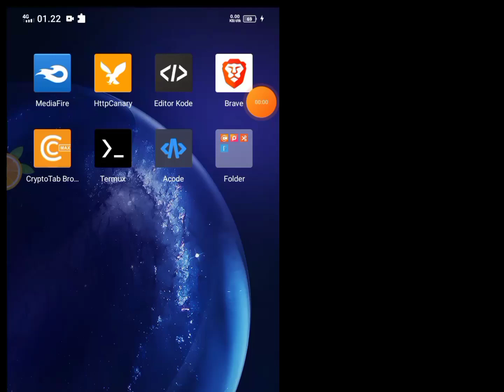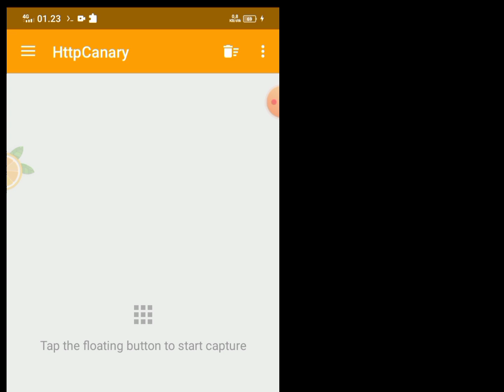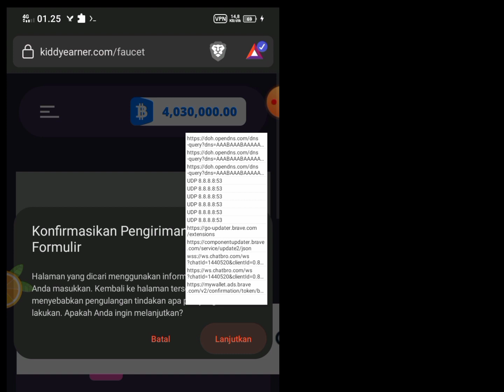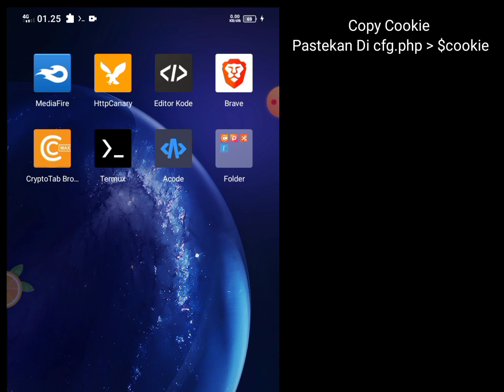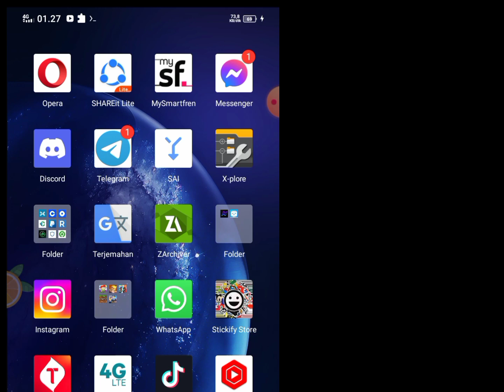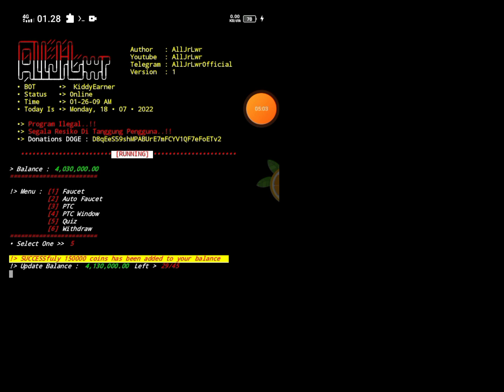SCRIPT Auto Bypass Captcha Web Penghasil Crypto Currency | Via Termux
Yoo Cuy ! Balek Lagi Dngn Saya , Pada Kesempatan Kali Ini Gua Ingin Berbagi Script Termux! Penghasil Recehean :V,. Cuss Gass Langsung Tonton Aja Videonya ! Jangan Lupa Subrek Agar Semangat Buat Konten Dan Buat Scriptnya 🤗

Support creator script dengan menggunakan link refferal nya

Ada Pertanyaan ?